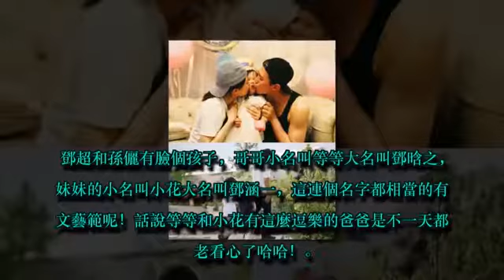這些明星孩子小名起的都非常好聽，但是他們的大名比小名更好聽！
自從看個《爸爸去哪兒》和其他小孩類的綜藝節目，我們開始逐漸了喜歡明星們的孩子們，他們天真、活潑、搞笑的表演給我們帶來了不少的歡聲笑語！這些小明星的小名字起的都非常有意思，但是你們知道他們的大名都叫什麼嗎?

李小鵬的乖女兒小名叫奧利，這小名可是相當的洋氣，她的的大名叫李馨琪，她的媽媽名字叫李安琪，母女倆的名字就差一個字呢！杜江和霍思燕的兒子的小名相當霸氣，叫嗯哼大王，這麼一個可愛的小不點叫嗯哼大王是不很有意思呢。他的大名叫杜宇麒。

李小璐和賈乃亮的女兒的小名叫甜馨，甜馨從小就比較與表演天賦配上她這個小名真是很可愛的呢！她的大名叫做賈雲馨，話說小甜馨現在真是女大十八變越變越好看了呢！趙薇的閨女兒小名叫小四月，估計這個小名應該有些含義吧。她的大名叫黃新，很簡單的一個名字。小四月可真是遺傳了趙薇的大眼睛，現越來越好看了。

沙溢的兩個兒子，哥哥叫安吉，弟弟叫小魚兒，安吉的大名叫沙俊伯，小魚兒的大名叫沙俊良。兩個孩子長得都是分的帥氣。鄧超和孫儷有臉個孩子，哥哥小名叫等等大名叫鄧晗之，妹妹的小名叫小花大名叫鄧涵一，這連個名字都相當的有文藝範呢！話